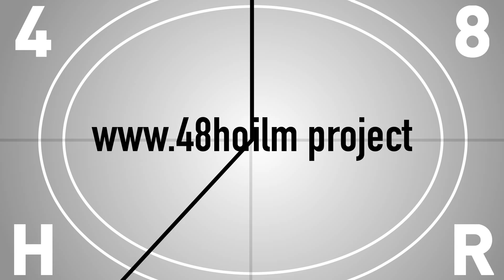Don't Forget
Our entry for the Indianapolis 48 Hour Film Project 2014. A short film about a hypnotist trying to get information from witnesses to a murder.